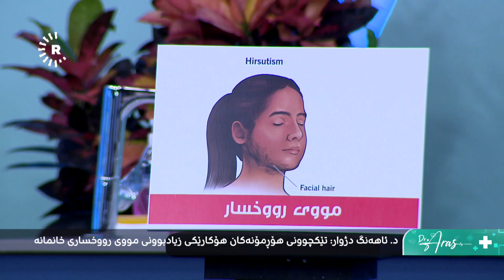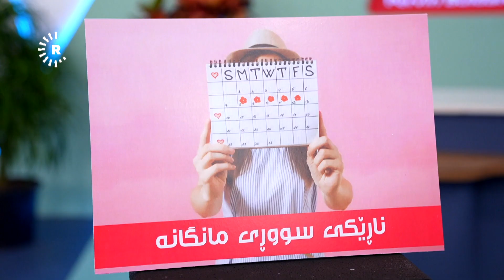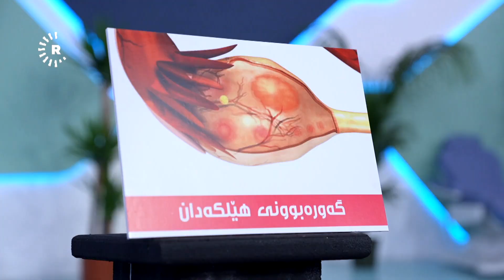Dr Aras- دکتۆر ئاراس- هۆکار و چارەسەری مووی زیادەی خانمان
مووی زیادەی جەستەی خانمان، بریتییە لە دەركەوتنی مووی نەخوازراو لە جەستەی خانمێکدا كە بەشێوەیەكی ئاسایی لە پیاودا هەیە و لە ژندا نییە، وەك بوونی موویەكی ئەستوور و تۆخ لە دەموچاو و سنگ و پشتدا.

مووی زیادە نەخۆشییەكی دیاریکراو نییە، بەڵكو حاڵەتێكی بۆماوەیی یان نیشانەی نەخۆشییەكی دیكەیە كە دەبێتەهۆی بەرزكردنەوەی ئاستی هۆرمۆنی نێرینە لە جەستەی خانماندا.

مووی زیادە كاریگەریی دەروونی و كۆمەڵایەتی لەسەر خانمان دروستدەکات و لەڕووی دەروونییەوە زۆرجار خانمەکە هەست بە نائارامی دەروونی دەکات.

هۆكارەكانی دروستبوونی مووی زیادە:

یەکەم- گۆڕانی هۆڕمۆنەکان
- بەهۆی بەرزیی ئاستی هۆڕمۆنی نێرینە "ئەندرۆجین" یان هەستەوەریی چیكڵدانەكانی موو بۆ كاری ئەو هۆرمۆنە.

- بەرزیی ئاستی هۆرمۆنی ئەنسۆلینی سووتێنەری شەكر لە خوێندا (بەهۆی وەڵامنەدانەوەی خانەكانی لەش بۆ ئاستی ئاسایی ئەنسۆلین) كە بەزۆری لە قەڵەوەكاندا روودەدات، پسپۆڕان دەڵێن بوونی ئاستی بەرزی ئەنسۆلین هانی هەندێک خانەی هێلكەدان دەدات هۆرمۆنی نێرینە دروست بكەن.

دووەم- نەخۆشی
ئەو نەخۆشییانەی دەبنە هۆی مووی زیادەی لەشی خانمان ئەمانەن:
- فرەكیسیی هێلكەدان (PCOS): لەوانەیە جگە لە مووی زیادە، هەندێك نیشانەی دیكەی لەگەڵ بێت وەكو زیپكە لێهاتن و تێكچوونی سووڕی مانگانە، قەڵەوی و هەڵوەرینی قژ.

- گرێی هێلكەدان و رژێنی سەر گورچیلە.

- نەخۆشیی كوشینگ (بەهۆی بەرزی ئاستی هۆرمۆنە ستیریۆیدییەكان جا بەهۆی زیاد دروستبوونیان بێت لەلایەن لەش، یاخود زیاد پێدانی ئەو ماددانە بەشێوەی دەرمان).

سێیەم- دەرمان
بەكارهێنانی هەندێك جۆری دەرمانی وەکو دەرمانی دانازۆڵ، ئەندرۆجینەكان، فێنیتۆین و مینۆكسیدیل.

چوارەم- قەڵەوی
- قەڵەوی و وەڵامنەدانەوەی خانەكانی لەش بۆ ئاستی ئاسایی هۆرمۆنی ئەنسۆلینی دژەشەكرە و سەرەنجام بەرزبوونەوەی ئاستی ئەو هۆرمۆنە و هاندانی دروستبوونی ئاستێكی بەرزی هۆرمۆنی نێرینە وا لە لەشی ئافرەتەكە دەكات وەك لەشێكی نێرینە موو لە روومەت و سنگدا دروست بكات.

- لە قەڵەوەكاندا كەمتر لە ئاسایی هۆرمۆنی نێرینەی ئەندرۆجین دەگۆڕێت بۆ هۆرمۆنی ژنانەی ئەسترۆجین.

پێنجەم- هۆکاری دیکە
هەندێكجار هیچ یەكێك لەم حاڵەتانە لە خانمەکەدا نادۆزرێتەوە و حاڵەتەكەش زیاتر لە خانمانی رۆژهەڵاتی نێوەڕاست و دەوروبەری دەریای سپی بڵاوە.

چارەسەری مووی زیادەی لەش
پێش بەكارهێنانی هەر چارەسەرێك، بوار بە پزیشك بدە بەدوای ئەو هۆکارەدا بگەڕێت كە لەپشت پەیدابوونی ئەو مووە زیادەیە، دواتر پزیشك چارەسەر دەدات کە بڵاوترین رێگەچارەکان ئەمانەن:
1. وەرزش
بە نەریتكردنی وەرزشكردن و دووركەوتنەوە لە قەڵەوی، چارەسەری هەندێ لە حاڵەتەكانی مووی زیادە دەكات.

2. لەنێوبردنی مووەکان
لەنێوبردنی چیكڵدانەكانی موو بە بەكارهێنانی تەزووی كارەبا، كە بەشێوەیەكی هەمیشەیی مووەكان لەنێو دەبات.

3. لەیزەر
لێدانی شەپۆلی لەیزەر و لەناوبردنی مووەكان بۆ ماوەیەكی درێژ.

4. دەرمانی سیستمی
- پێدانی حەبی رێگری لە دووگیانی كە هۆرمۆنی ژنانەی تێدایە و هانی كەمبوونەوەی موو دەدات لە شوێنە نەخوازراوەكانی ئافرەتدا.
- پێدانی دەرمانی دژە هۆرمۆنی پیاوانە: وەك دەرمانی ئەڵدەكتۆن.

5. دەرمانی ناوچەیی
- هەندێك كرێم كە دەبنەهۆی هێواشكردنەوەی گەشەی مووەكان.

6. رێگەکانی دیکە
رێگا سادە نادەرمانییەكانی دیكەی وەك بەكارهێنانی شیلە یان تاشینی مووەکان.